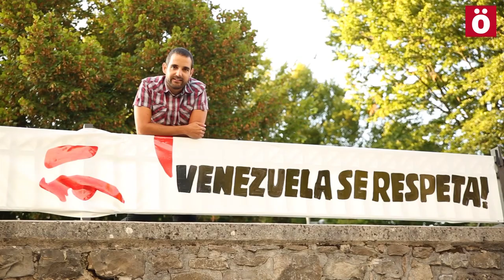Zer gertatzen ari da Venezuelan? Eneko Compains-i elkarrizketa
Egun bat eta hurrengoan ere, Venezuela albistea da komunikabideetan. Baina zer gertatzen ari da benetan herrialde honetan?
Eneko Compains-ek oso ongi ezagutzen ditu Venezuelako politikaren gako nagusiak. Euskal Herriko Unibertsitateko Konstituzio Zuzenbideko irakasle honek gertutik jarraitu du prozesu boliviartarra eta aholkularitza lanak egin ditu Venezuelako Gobernuarentzat. Bere ustez, Venezuelako egoera oso zaila da eta horren arrazoi nagusia oposizioaren jarrera dela azpimarratzen du.
Nicolas Madurok zuzentzen duen Gobernuak Asanblada Nazional Konstituziogilea osatzeko hauteskundeak deitu zituen krisi hau gainditzeko, eta  oposizioak ez du hauteskunde hauetan parte hartu nahi izan, eta boikoteatzen saiatu da. Ez dute lortu, eta horrek areagotu egin ditu mugimendu hau osatzen dutenen arteko desadostasunak. Erreportai honetan Eneko Compainsek azaltzen digu nortzuk osatzen duten Venezuelako oposizioa, zeinek du oposizioaren lidergoa eta zeintzuk diren euren interesak.
Bestetik, Venezuelaren aurka mundu mailan dagoen estrategiaren arrazoiak zeintzuk diren ere argitu dizkigu Compains-ek, eta Chavismoa ez aurrera ez atzera egoera batean aurkitzen dela gaur egun ziurtatzen du.